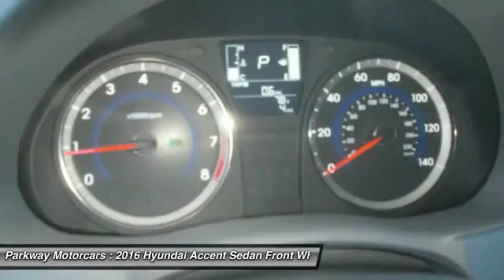2016 Hyundai Accent Valencia CA 2168434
2016 Hyundai Accent SE

Parkway Motorcars
24075 Magic Mountain Parkway

Parkway Hyundai is excited to offer this 2016 Hyundai Accent. This Hyundai includes: MUDGUARDS (PIO) CARGO NET (PIO) CARPETED FLOOR MATS (PIO) Floor Mats *Note - For third party subscriptions or services, please contact the dealer for more information.* Save money at the pump with this fuel-sipping Hyundai Accent. The entertainment package featured in this vehicle will easily provide an memorable experience every time you ride in the Hyundai Accent SE. After visiting Parkway Hyundai, you may ask yourself how you ever lived without an entertainment package. Fast? That doesn't even begin to describe it. Get behind the wheel and take it for a spin to see just what we mean. There are options that you need, And there are options that you want. This Hyundai Accent has them all. Added comfort with contemporary style is the leather interior to heighten the quality and craftsmanship for the Hyundai Accent This Hyundai Accent is equipped with navigation, so you no longer have to wonder if you're headed in the right direction. BUY FROM AN AWARD WINNING DEALER: The four Parkway Dealerships (Parkway Volkswagen, Parkway Buick Cadillac GMC Hummer, Parkway Hyundai and Parkway GMC Castaic) also service our surrounding areas including Bakersfield, Palmdale, Lancaster, Sylmar, Granada Hills, Glendale, Burbank, Northridge, Van Nuys, Sherman Oaks, the City of San Fernando, Sunland and the greater San Fernando Valley. Absolute accuracy cannot be guaranteed. All vehicles are subject to prior sale. Price does not include applicable government fees, taxes, title, finance charges, dealer documentation fees, emissions testing fees or other fees.